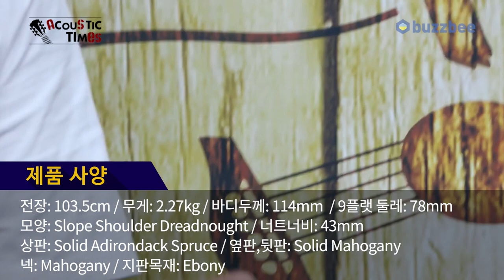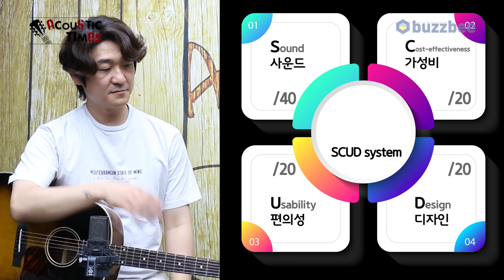[AcousticTimes 1281회] Eastman 어쿠스틱기타 E10SS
4:43 스펙(Spec)
5:45 사운드 테스트(Sound test)
9:35 시연
11:41 한줄평
12:38 SCUD 점수